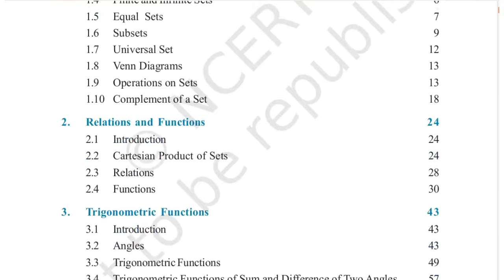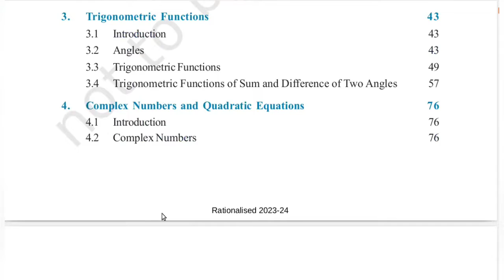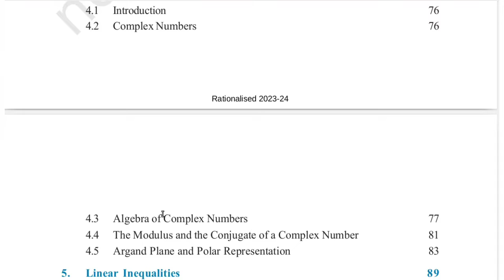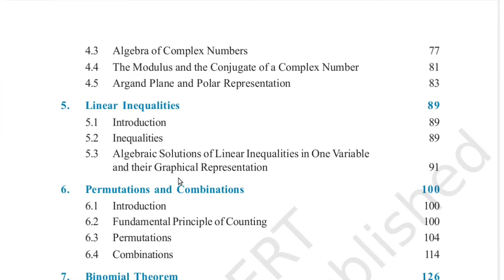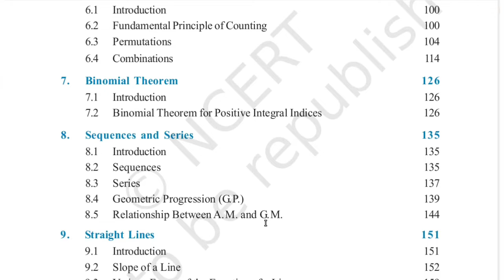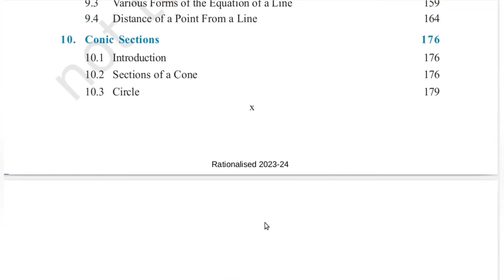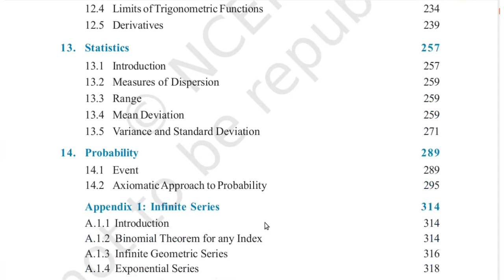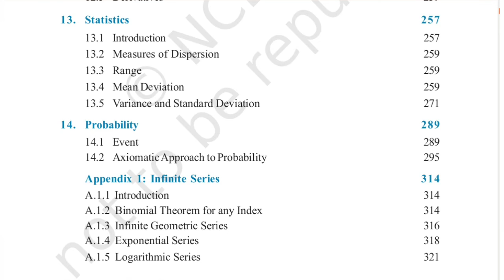AN INTRODUCTION TO +1 MATHEMATICS//BASED ON NEW SYLLABUS 2023 - 2024